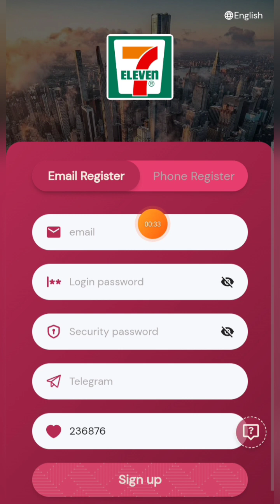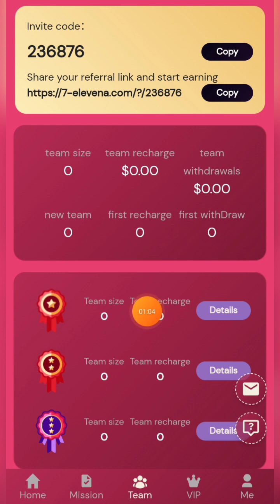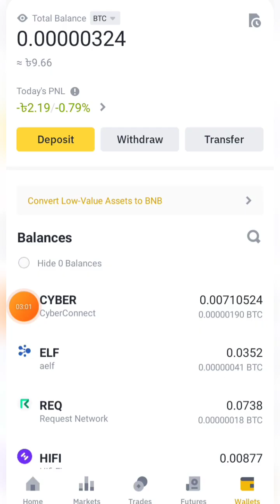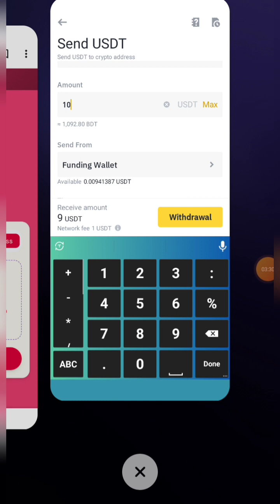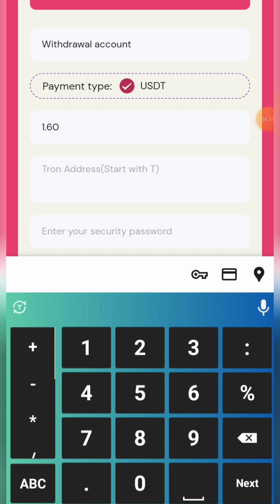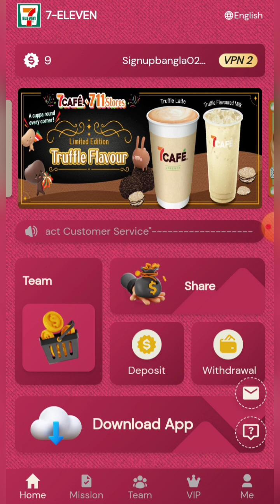New Best Usdt shopping mall//The latest usdt earning site || Make money online